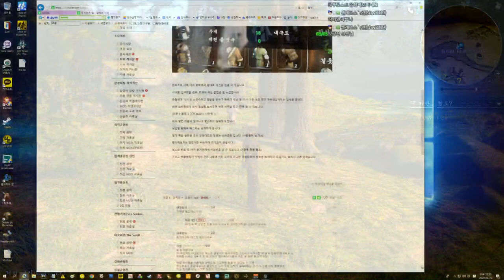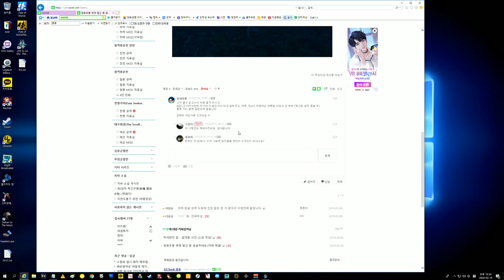무협RPG] 하락군협전 35화 - 의천도룡기 외전 후속 (河洛群俠傳)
고전게임 의천도룡기외전(김용군협전)에서 이소룡이 워프를 통과한 후의 이야기를 그리고 있습니다.
2018년 11월 15일 발매작, 하락군협전!

[이 날 키보드 소리가 좀 많이 거슬리게 들어갔는데 다른 날은 착실히 개선되어서 업로드 될 예정입니다~]